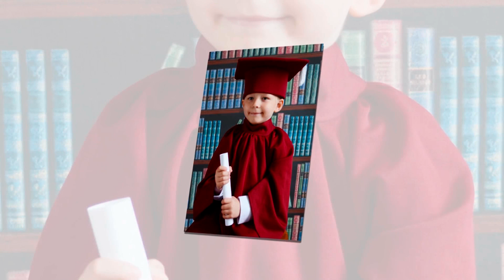Cow Head Parsons Pond Grad Kindergarten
Photos by Lue Goulding